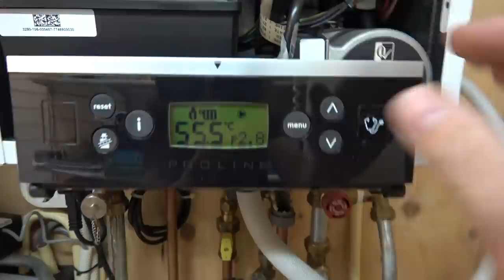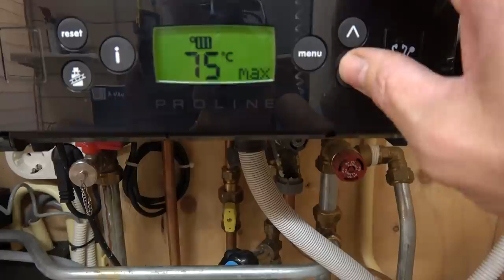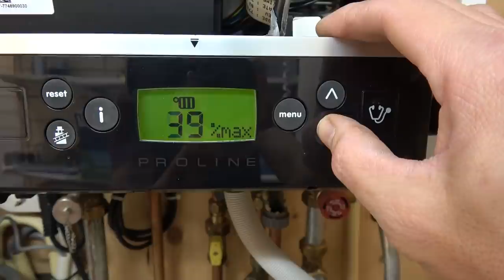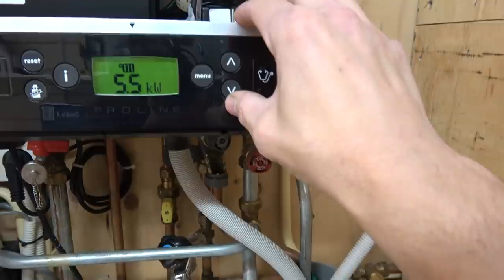Deze cv-ketel is al 10 jaar geen hoog rendementsketel...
In deze video leg ik uit waarom je een cv-ketel moet instellen..
Als de ketel te hoog staat ingesteld dan gaat de cv-ketel pendelen.. dan gaat het gasverbruik omhoog een de ketel kan binnen een paar jaar kapot zijn.
Deze Nefit cv-ketel stond op 18kw ingesteld terwijl de 45m2 vloerverwarming maar maximaal 5,5kw nodig heeft..

Dit is de apparatuur waar ik mee vlog..
Sony FDR-AX53 camera
Draadloze microfoon Boya WM8 PRO

Als jullie een product aanschaffen via de link hierboven dan krijg ik kleine bijdrage..